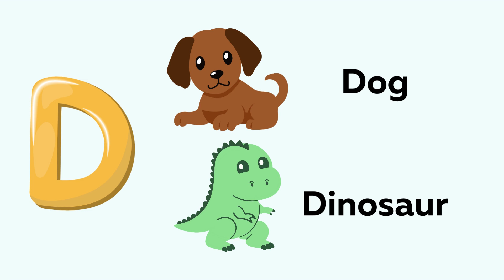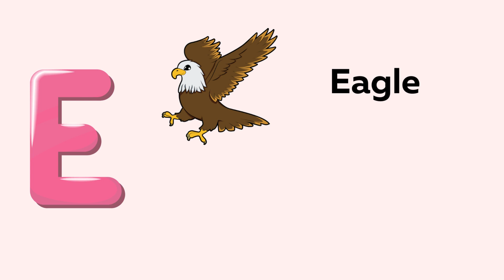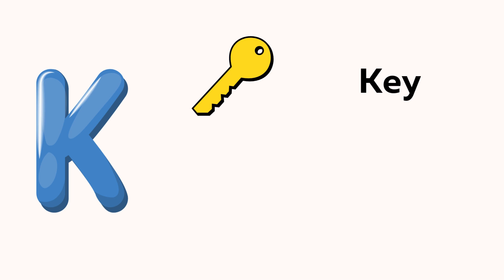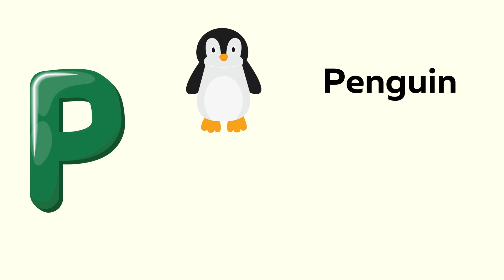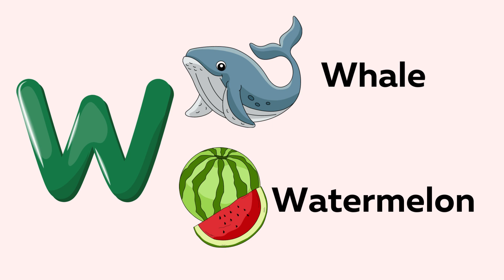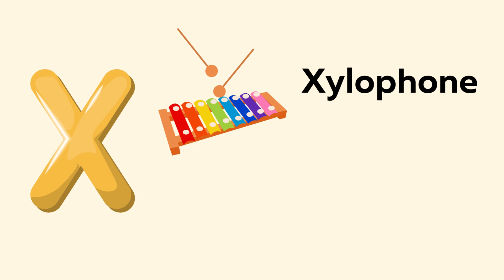ABC Letter for Kids | Learning ABC letter | English Alphabet | Basic Vocabulary